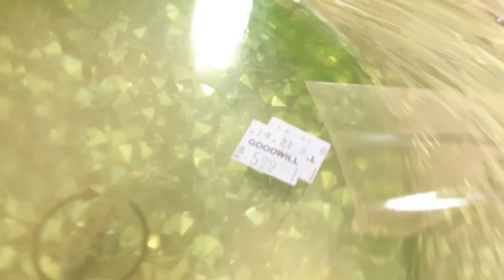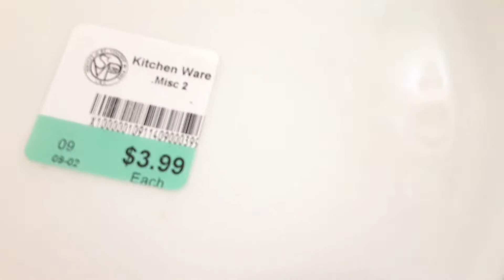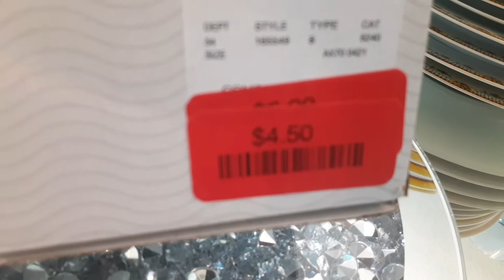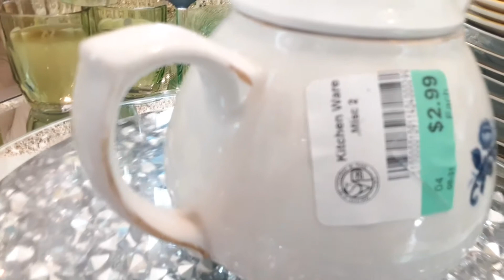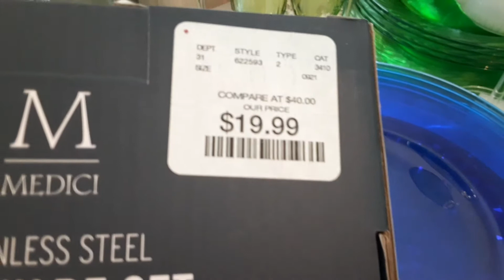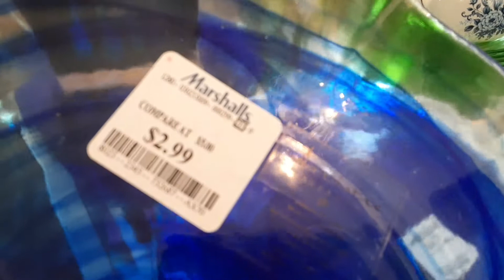DECORACION A TRAVES DEL TIEMPO DE ALCURNIA!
DECORACION GLAMOUR 2023! DECORACION* HOGAR* LIFESTYLE* PRIMAVERA VLOGS
❤️💛💚💙💜 VLOGS DE SER AMA DE CASA! VLOGS DIARIOS EN ABRIL! 💎VEDA DIA 14 | 2023! 💎vlogsendiasdeabril
💎 ***ENLACE DE PRIMAVERA SERIE COMPLETA AQUI: "VEDA" VLOGS EN DIAS DE ABRIL

💎EN ESTA SERIE VERAS:
DECORACION ELEGANTES ! LO MAS NUEVO PARA DECORAR EN 2023! COMO DECORAR  El HOGAR Con ELEGANCIA, DE LUJO COMO LOS RICOS y BARATO! VLOGS DE COMO ORGANIZAR TU CASA, TU COCINA, Y TU VIDA JUNTOS!

 💎💎💎 DE QUE SE TRATA ESTE CANAL??    "DECORACION GLAMOUR"
 EN  ESTE CANAL COMPARTO: